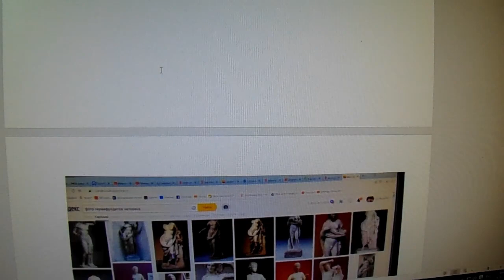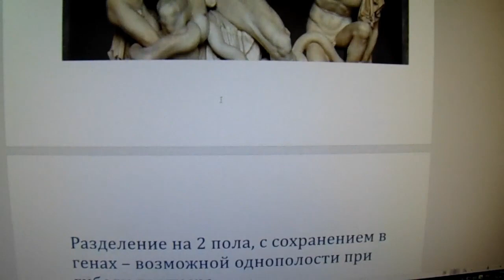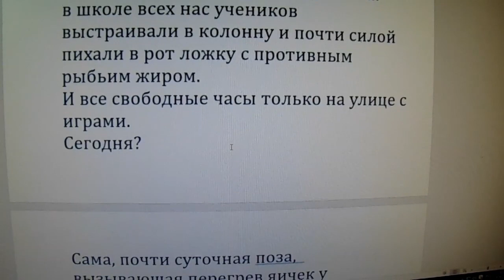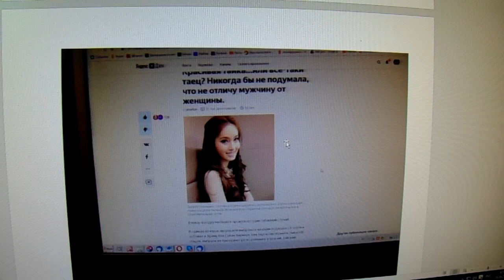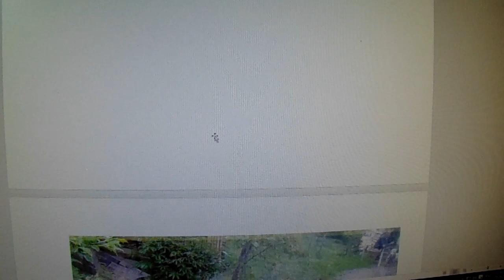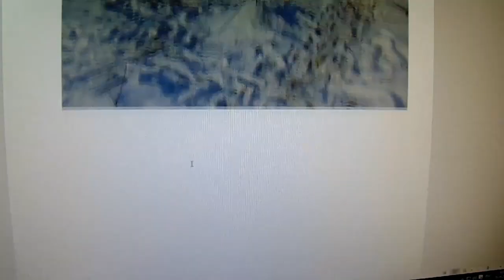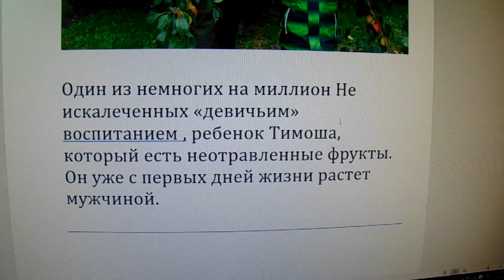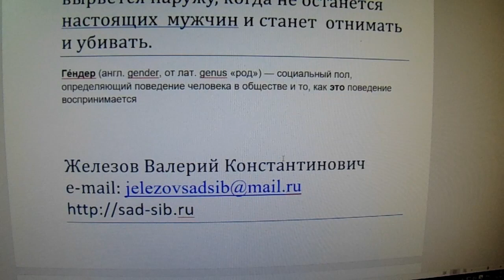Открытие Железова В. К. - мы потомки гермафродитов